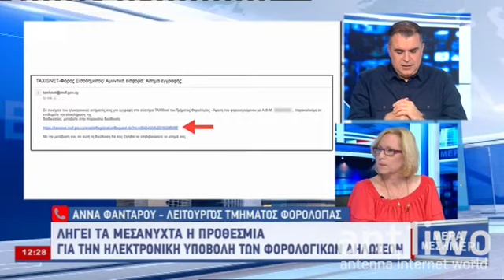Ξεπέρασαν τις 250 χιλ οι φοορολογικές δηλώσεις